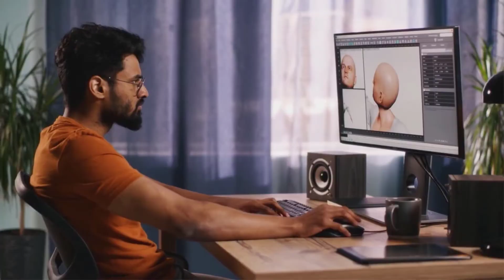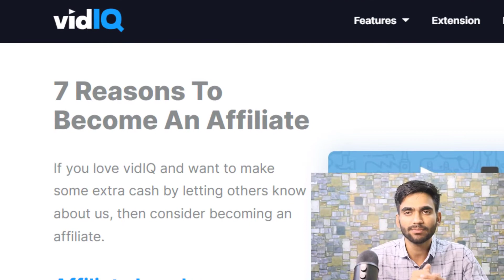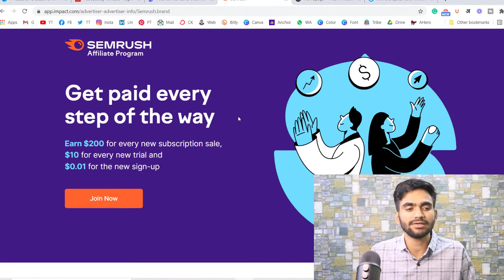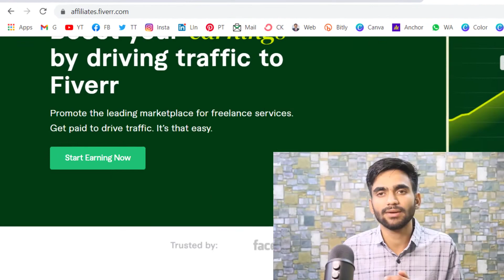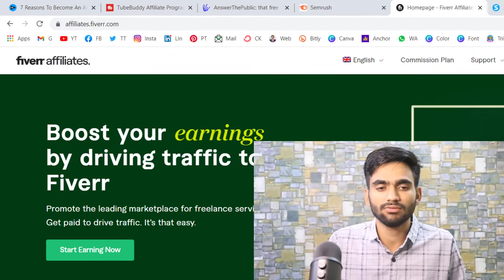5 Best Affiliate Marketing Programs for Beginners in 2022 || Easy To Join Affiliate Networks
In this video, I am going to discuss the 5 top most affiliate programs which you can easily join and promote their services, your niche is related to anyone,
we have discussed how you can promote these affiliate programs in any niche and how you can join the affiliate program itself.

Attention
05:38 - 40% recurring commission for lifetime & 05% for sub-affiliates. (This is correct, apologies for the mistake)

00:00 - Intro
00:35 - Affiliate Program For Beginners
05:47 - Outro